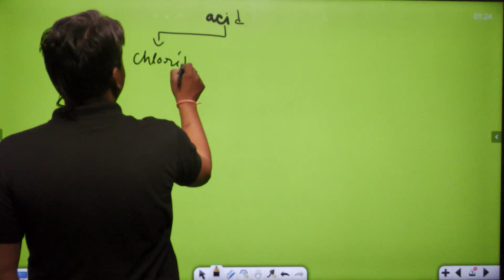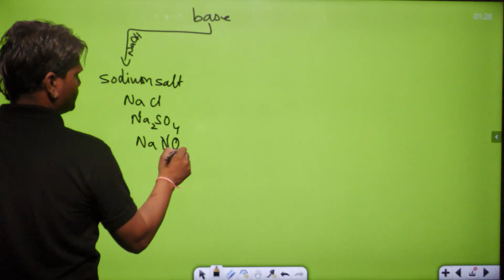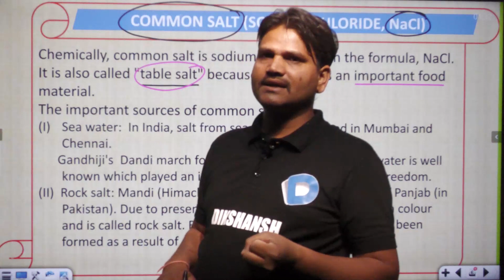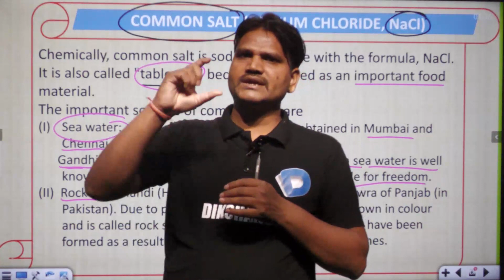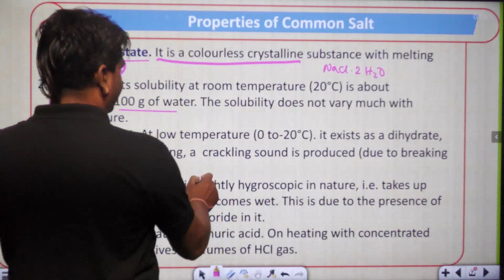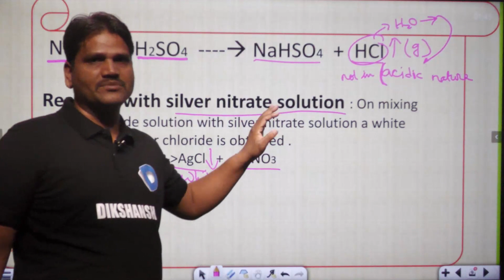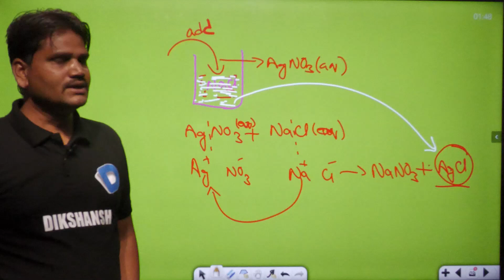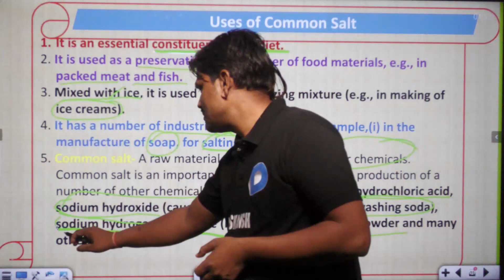Class 10 || Science || Chemistry || Part14 || Acid Base and Salt